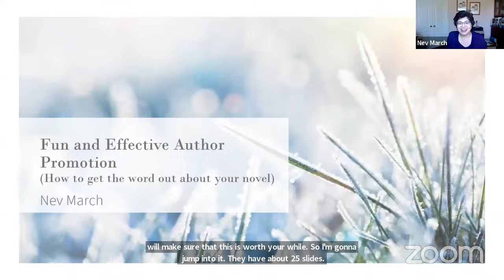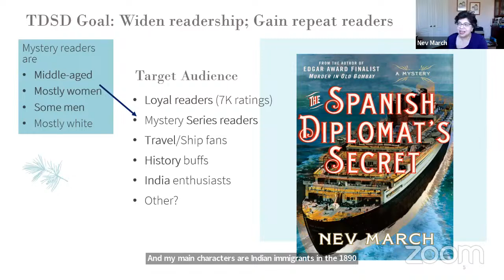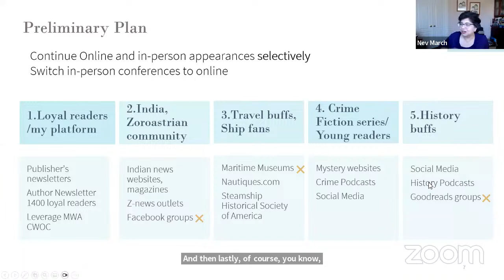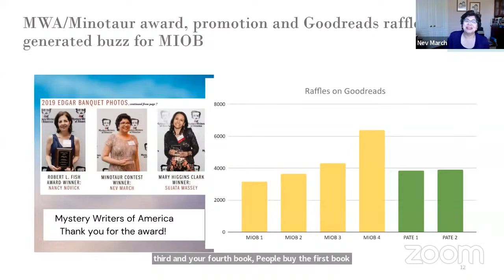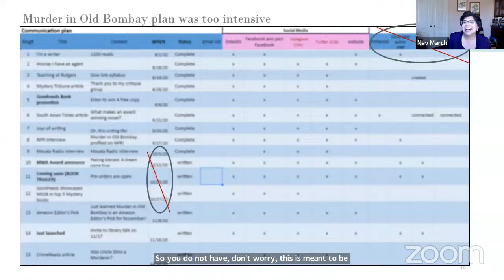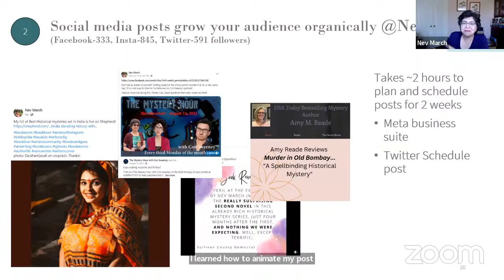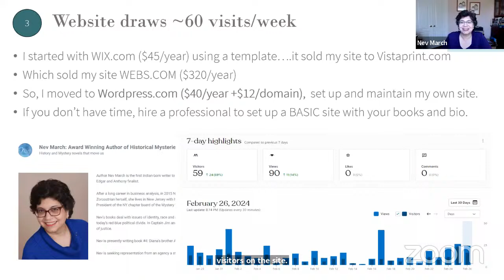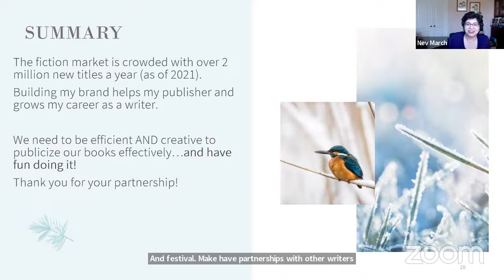Free Talk: Fun and Effective Book Promotion for Authors (With Nev March)